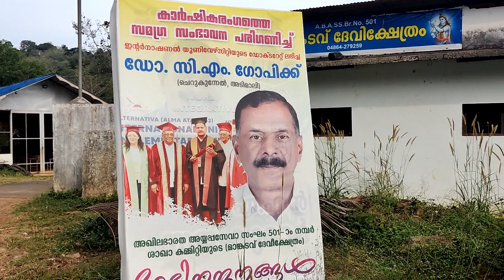MakottaDeva Medicinal Plant#antony muniyara VIogs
ചെറുകുന്നേൽ നേഴ്സറി
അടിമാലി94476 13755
ഇൻഡൊനീഷ്യ, മലേഷ്യ എന്നിവിടങ്ങളിൽ സാധാരണയായി കണ്ടുവരുന്ന നിത്യഹരിത മരമാണ് മക്കോട്ടദേവ. ദൈവത്തിന്റെ കിരീടം എന്നറിയപ്പെടുന്ന ഈ പഴം സമുദ്രനിരപ്പിൽ നിന്ന് 1,200 മീറ്റർ ഉയരത്തിൽ സ്ഥിതിചെയ്യുന്ന ഈ ചെടിയിലെ കായ്കൾ ഔഷധഗുണസമ്പന്നമാണ്